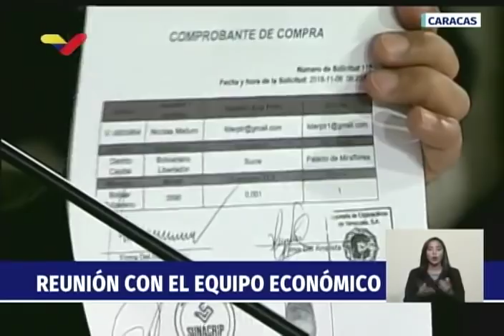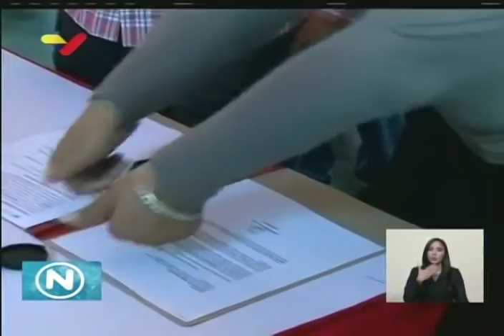Reunión completa del Presidente Nicolás Maduro con su equipo económico, 9 noviembre 2018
El Presidente de Venezuela, Nicolás Maduro, se reúne en el Palacio de Miraflores con su equipo económico este 9 de noviembre de 2018, sobre el Plan de Recuperación Económica y el plan de ahorro en oro y petros.